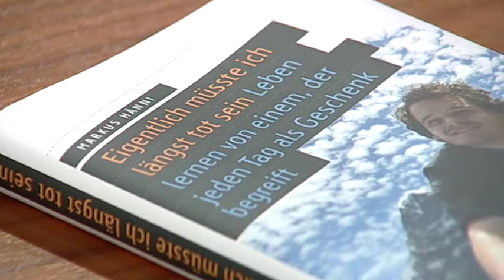Im Gespräech: Markus Hänni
Die Ärzte prognostizierten ihm ein kurzes Leben. "Eigentlich müsste ich längst tot sein", sagt Markus Hänni und erlebt jeden neuen Tag als ein Geschenk.